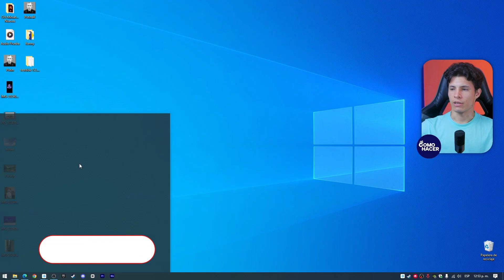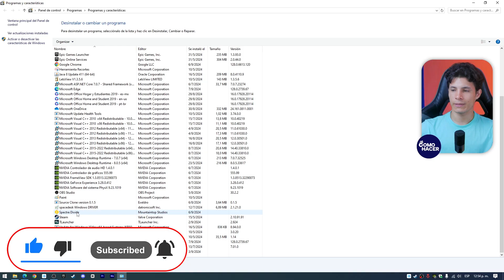Cómo DESINSTALAR LOL de mi PC por Completo en Windows y MAC | 🎮 Desinstalar League of Legends 💻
Descubre cómo eliminar League of Legends (LoL) de tu PC de manera efectiva y sin dejar rastro en este tutorial detallado para usuarios de Windows y Mac. Si estás buscando liberar espacio, solucionar problemas del juego o simplemente darle un descanso a tus sesiones de juego, este vídeo es tu guía completa paso a paso para desinstalar LoL. ¡Adiós, Summoner's Rift, y hola a un PC limpio y eficiente!